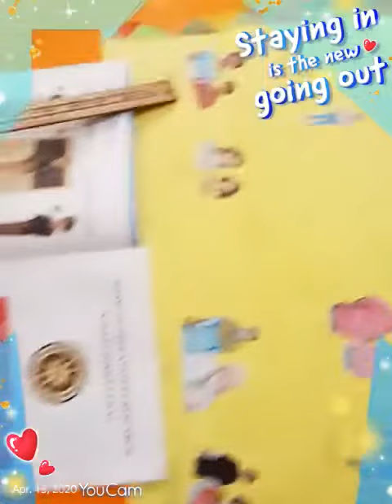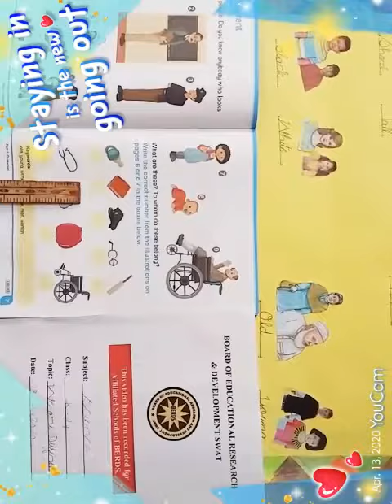Science Class K.G Lecture No 5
Swat Children Academy (School & College) Science Class K.G Lecture No 5.